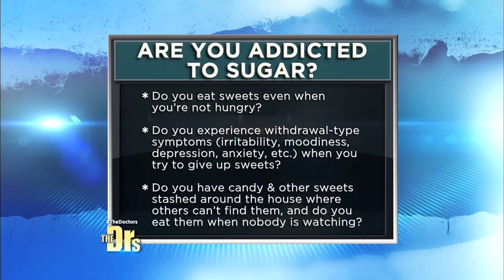How Too Much Sugar Affects Your Health -- The Doctors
ER physician Dr. Travis Stork explains some of the surprising health consequences of eating too much sugar and outlines the steps you should take to break a sugar addiction.